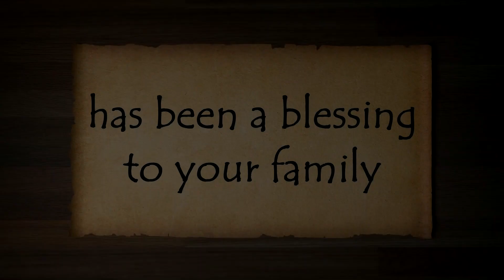Message About The Torah Portions For Kids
Thank you for joining us each week as we went through the Torah; section by section.
I pray that your children have been blessed by the videos.
I will be taking a short break and hope to be creating a new series based on the Gospels in the near future.
Shalom to you all.